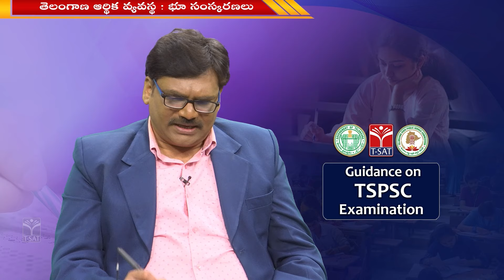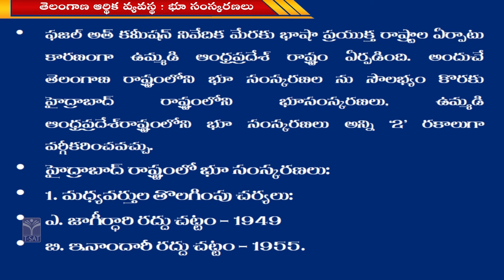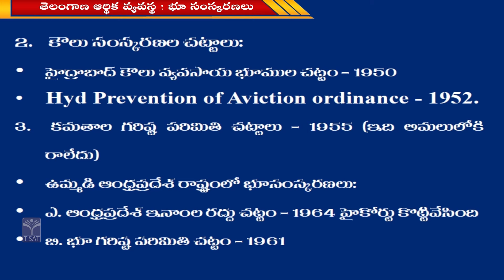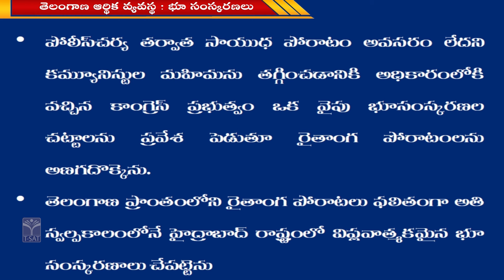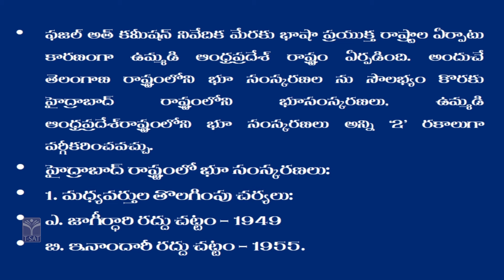Telangana Economy - Bhu Samskaranalu (Part-7) || GROUP 1 Mains || T-SAT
T-SAT Network Digital Classes are Now Available on Following Platforms:

👉Install T-SAT App:
1. For Android Users: Play Store
2. For Apple Users: AppStore